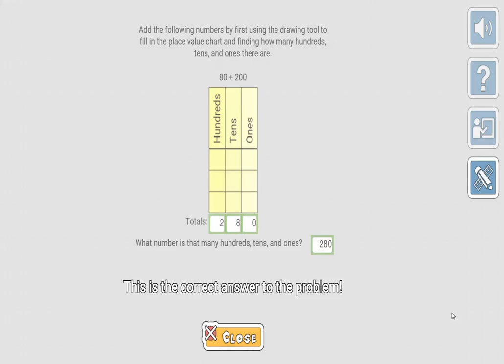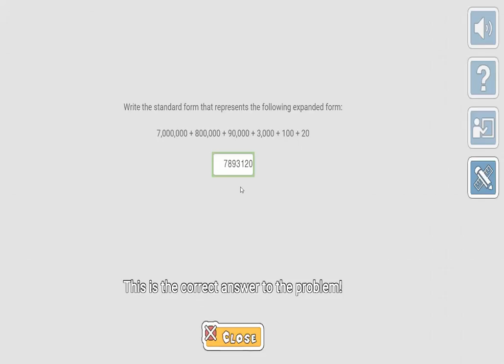Prodigy Math Game: EPISODE 1